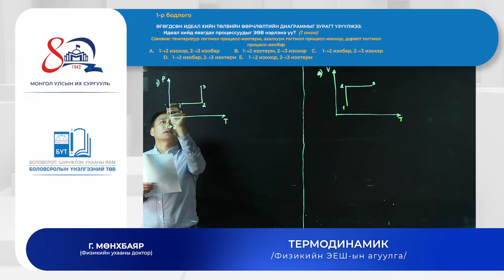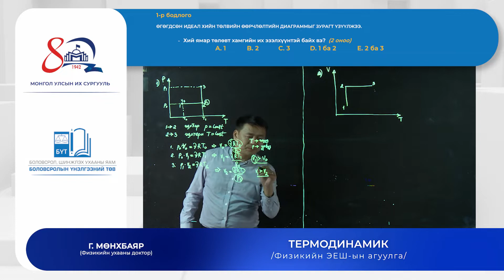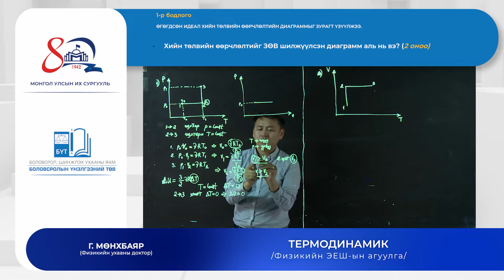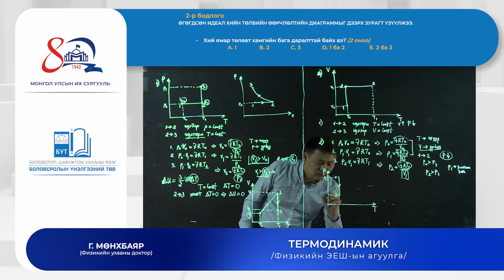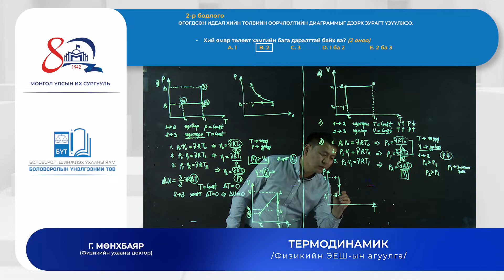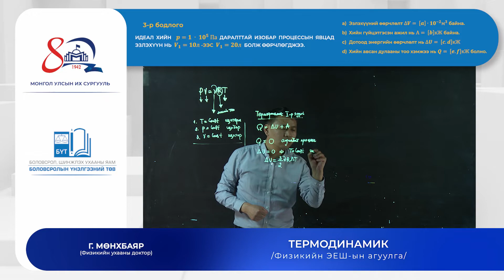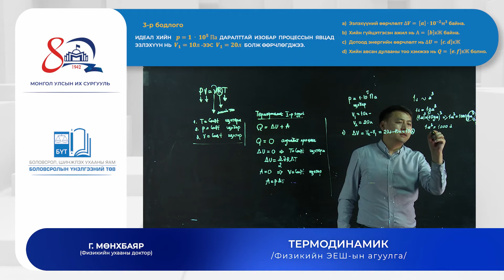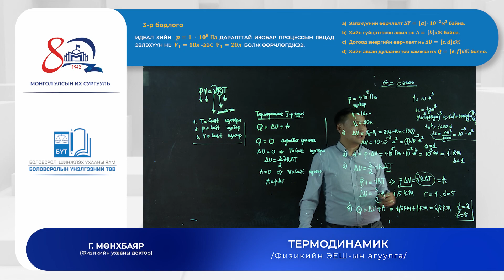Физик №4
Термодинамик